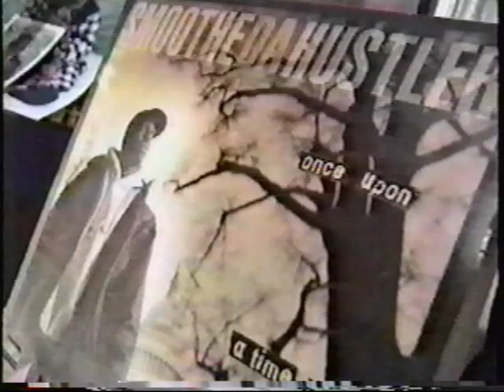SMOOTHE DA HUSTLER UPN 9 INTERVIEW! BROWNSVILLE STAND UP!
Smoothe Da Hustler being interviewed by UPN 9 NEWS, prior to becoming a Hip-Hop legend.  Shows the struggles of growin' up in the 'Ville! Growin' up wit' great parents, despite it being rough at times!